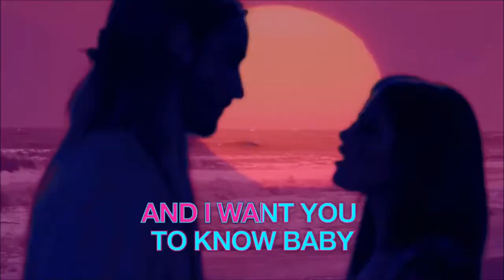Selena gomez megamix